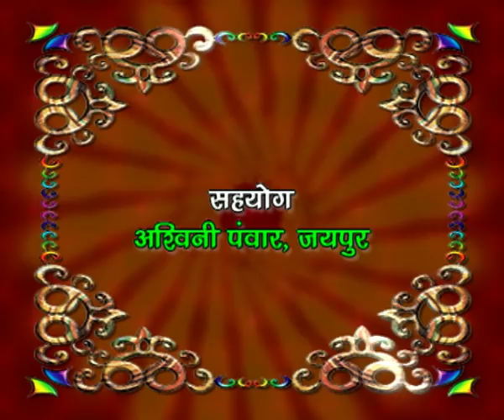Suno Aatif Ye Ramjan Ke Fazail Feat. Taslim, Aashif || T-Series IslamicMusic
Song : SUNO AATIF YE RAMJAN KE FAZAIL KI NISHANI HAI
Singer : TASLIM,AASHIF
Album : NANHE ROJADAR
Music Director : SUNDARAM
Lyricist : ATIF SAIDPURI
Music Label : T-Series